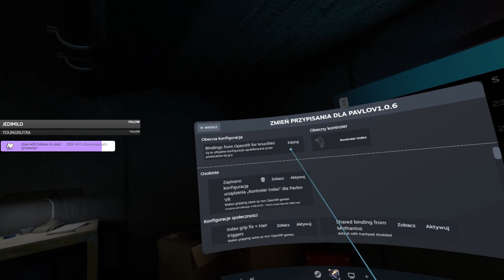Pavlov VRML Plants vs OP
Dobry meczyk :)